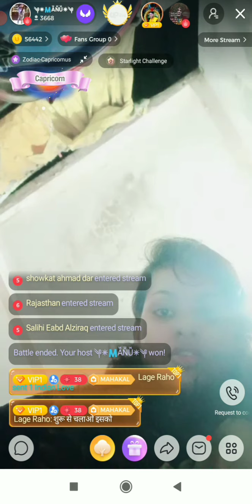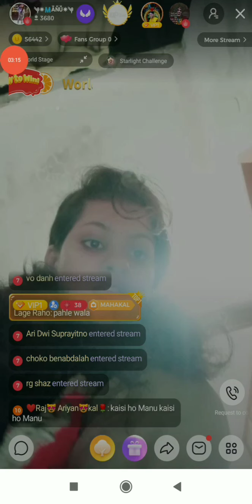like aur share group video conference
video dekhne ke liye tender koshish karen Karen